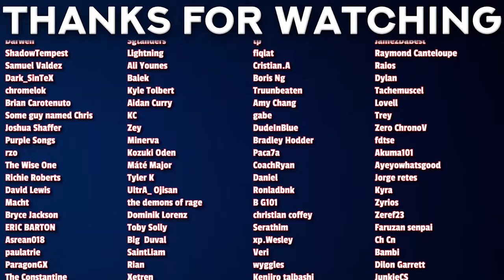Pranks are WACK! | VIRAL HIT Episode 9-10 REACTION!